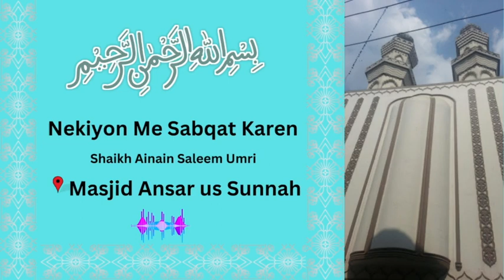Nekiyon Me Sabqat Karen | Shaikh Ainain Saleem Umri | Masjid Ansar us Sunnah